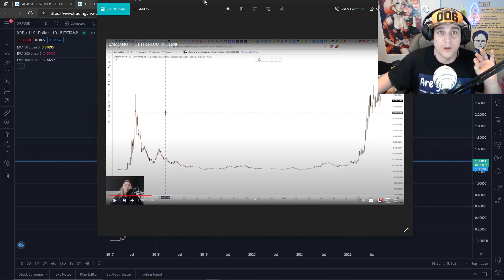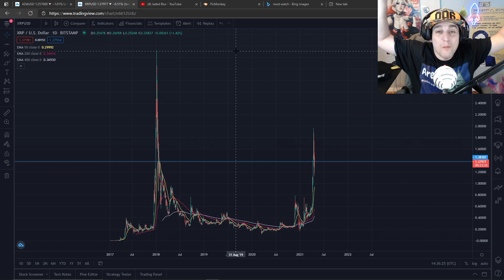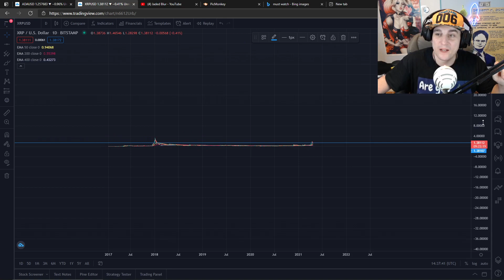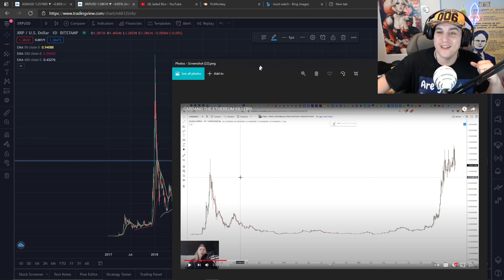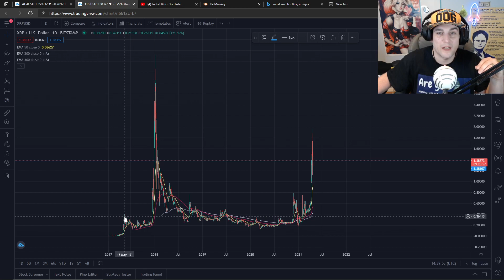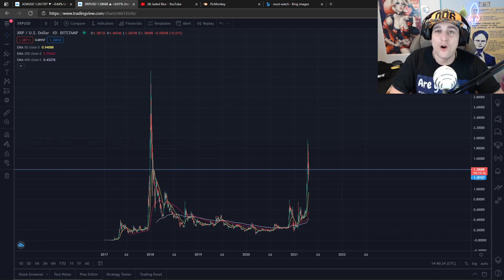Most Bullish XRP News!! MUST WATCH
This Just In ! Most Bullish CHART!